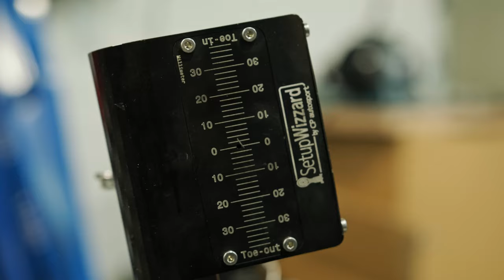Přestavba Porsche 991.1 GT3RS na GT Sports Upgrade Kit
Popis přestavby Porsche 991.1 GT3RS ze sériové verze na GT Sports Upgrade Kit.

Pro poptávky úprav na Váš vůz nás kontaktujte:
📞 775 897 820 / 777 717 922
📥 DM @gtsportscz